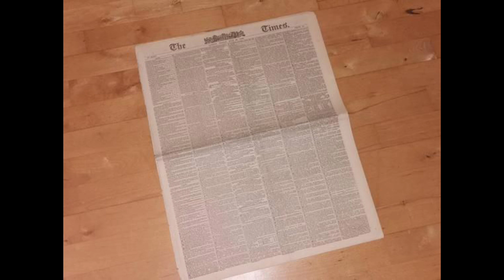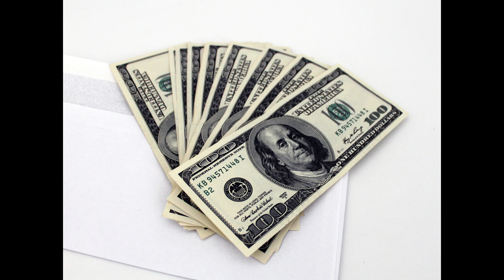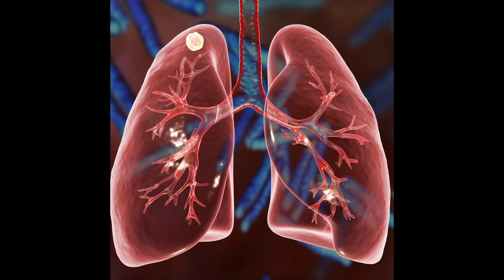భారత్ లో మొదటి మహిళా లైసెన్స్ డాక్టర్ ఎవరో తెలుసా? First licensed women doctor from India.🧑‍🦰🩺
Detailed biography of first licensed woman doctor from india